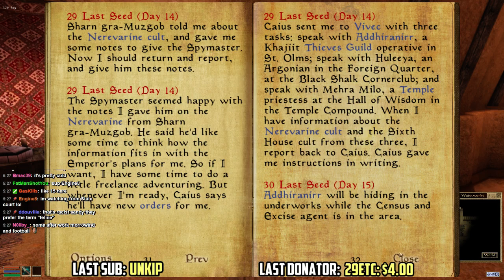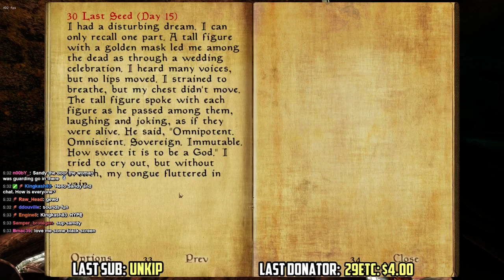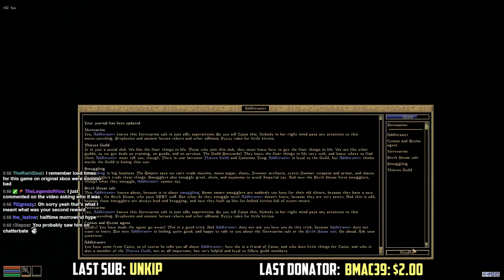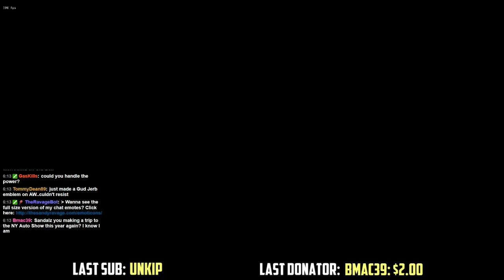The Morrowind Lounge Ep. 6